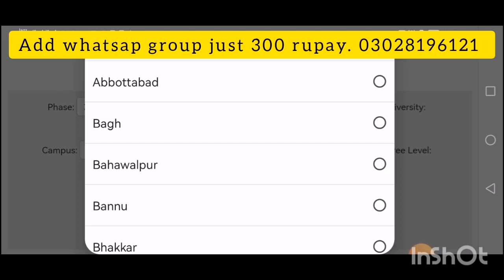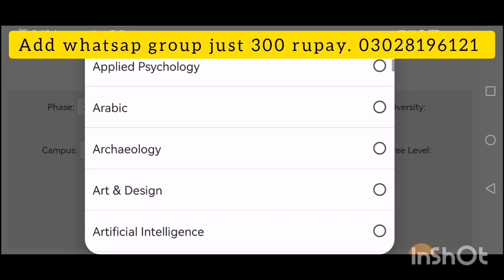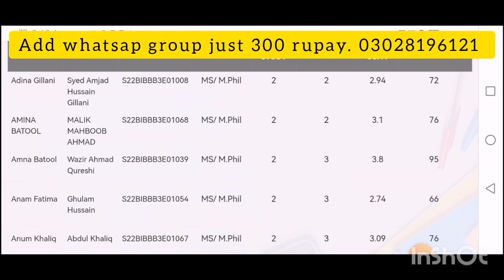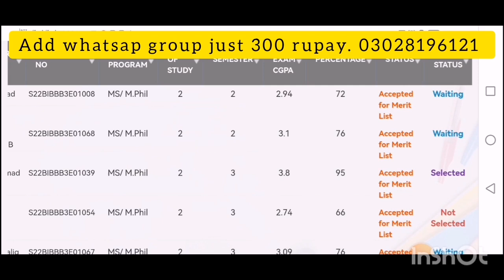After update from HEC what will do next to get laptop prime minister laptop scheme 2023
Whatsap trial group..